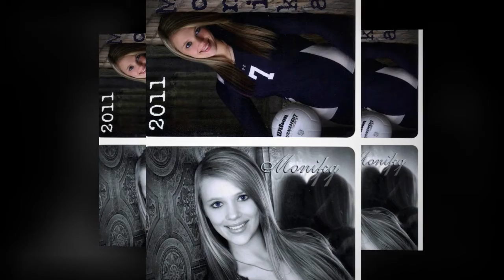2011_Monika_Graduation.mp4